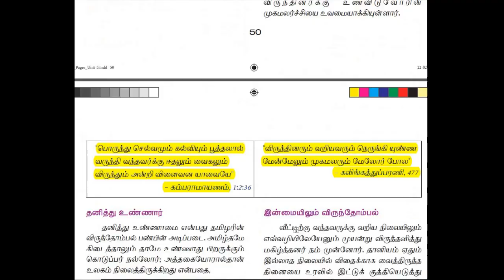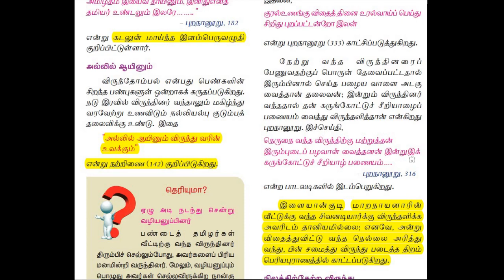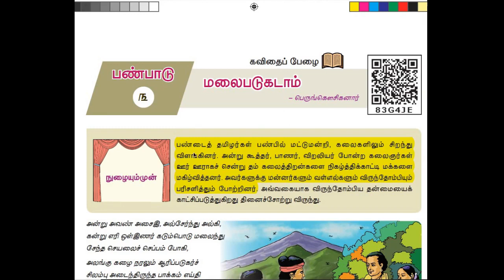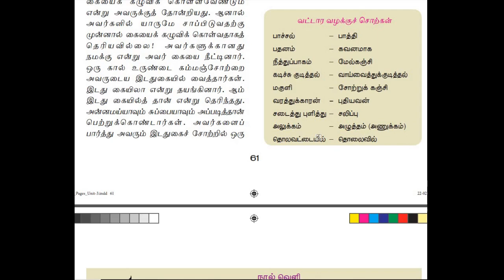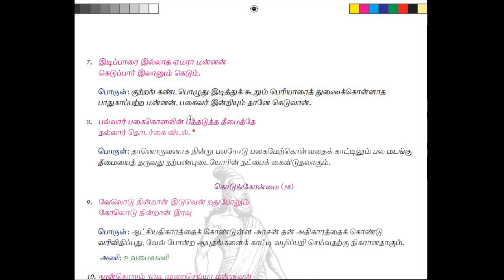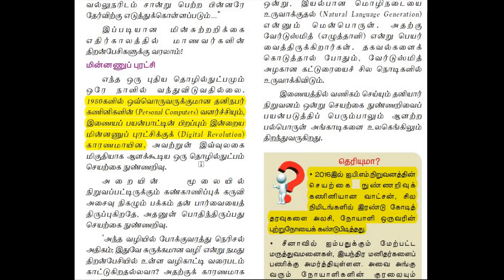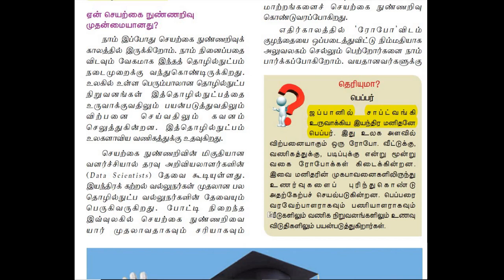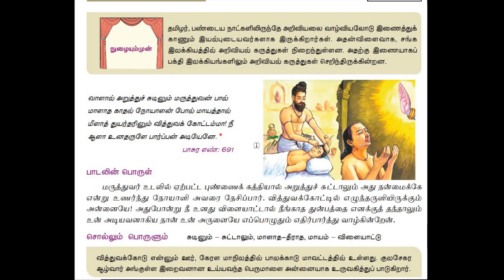10th standard tamil book , New Book| 6 Lessions and book back questions |part 5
10-ம் வகுப்பு தமிழ் பாடங்கள்,
விருந்து போற்றுதும்,
 காசிக்காண்டம்,
 மலைபடுகடாம் ,
கோபல்லபுரத்து மக்கள் ,
திருக்கறள் ,
செயற்கை நுண்ணறிவு ,10 th std tamil new book full revision,part 5